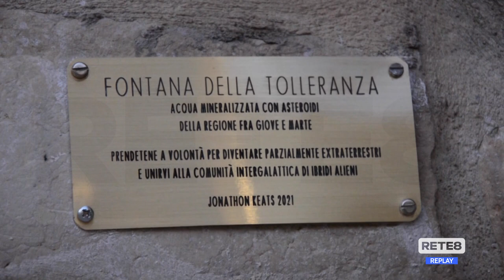Riabilitare con l’arte - Jonathon Keats a Fontecchio